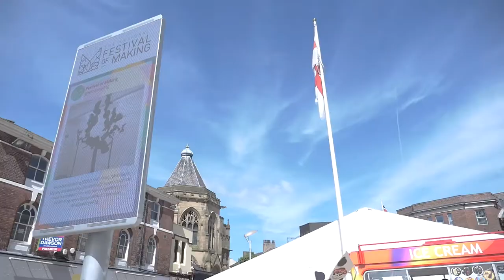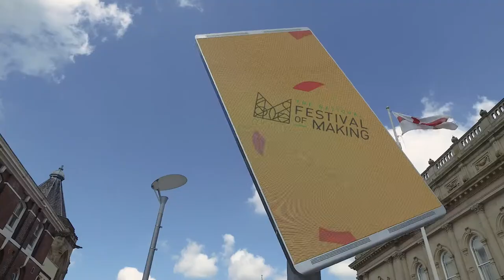Blackburn with Darwen Council - Epoch230